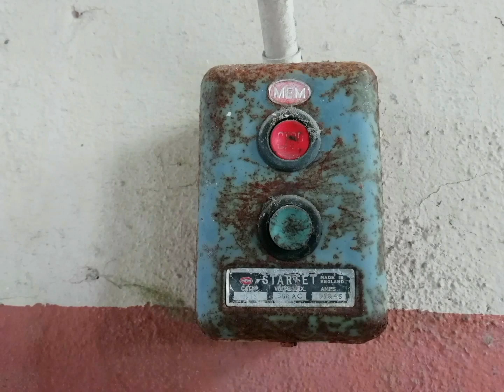Sinton's Mill - Part 2